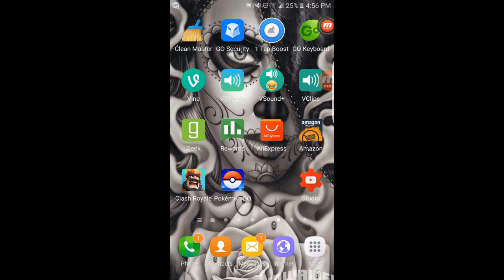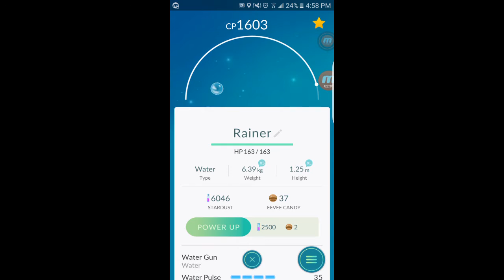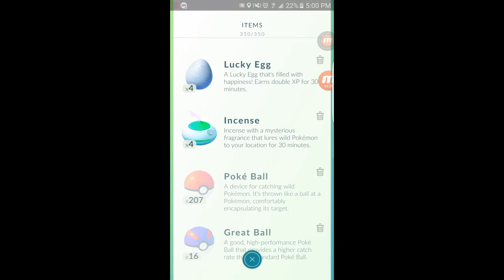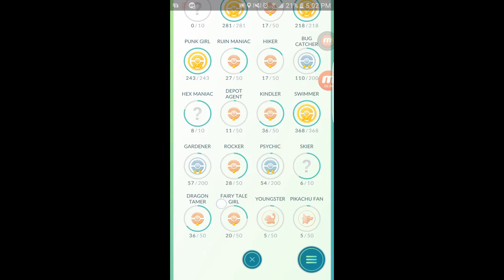SELLING POKEMON GO ACCOUNTS